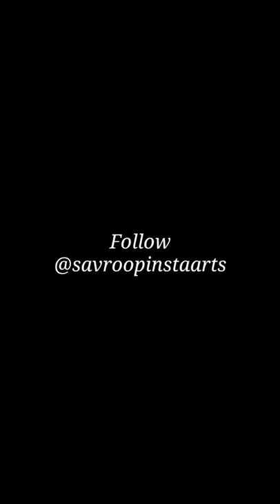Sunanda sharma Painting